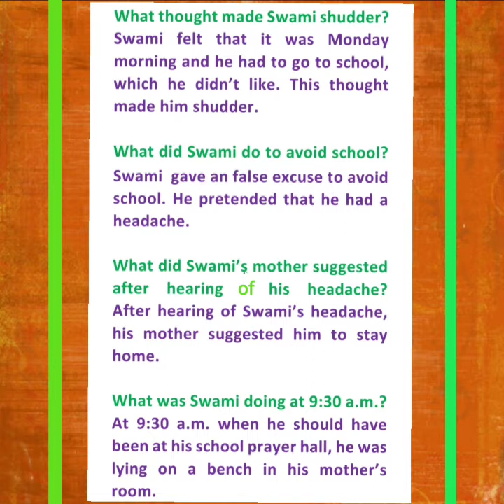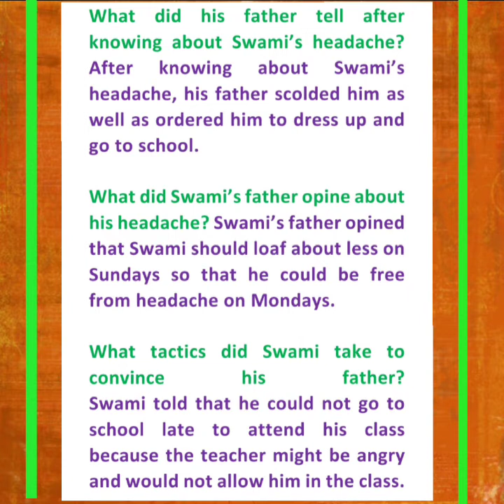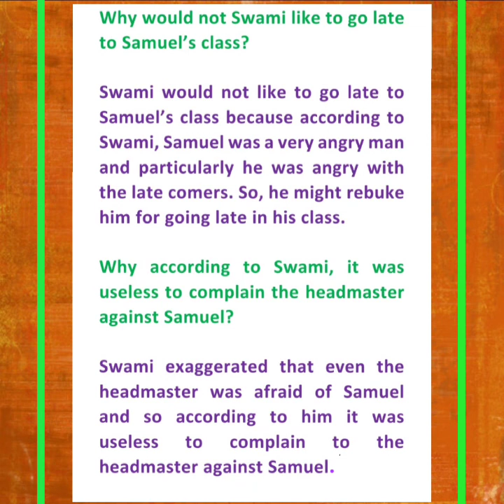Father's Help of R K Narayan : Unit-I : Some Important Questions : For Madhyamik Students : WBBSE